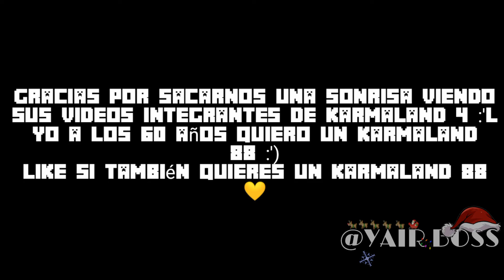Cuando tengan 60 años los integrantes de karmaland 💛 // Karmaland 4 (Yair boss)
Página de Facebook donde pueden saber más a fondo sobre este sorteo 🔥

💚Si te a gustado el video seguro te gustaran más contenido que tengo subidas a mi canal, suscribete y daté una vuelta a todos los videos "Resubidos" Seguro y les gusta más de una canción si es así dejen su buen like para así yo saber que les ah gustado y así me motivan a que siga subiendo más contenido de este estilo💜

También si quieren aparecer en el próximo video puedes comentar en el video y de esa forma aparecen de forma "Saludo" En el próximo video
Dicho eso espero y disfruten el video c:

¿Como puedo conocerte más a fondo y saber de ti?

Si quieres charlar o tienes alguna duda de como subols videos o como los editó o quieren que suba videos con alguna referencia que ustedes tengan pueden contactarme a mis redes sociales que se las dejaré aquí  donde contestare mis redes sociales ojo (whatsapp solo para casos serios)

Negocios o donaciones y ayudas?
Puedo ayudarte a edicion de videos a gran escala, edicion de fotos, ajustes de programas y más pueden hablarme por whatsapp.

Me pueden apoyar o pagos por servicio en mi cuenta de Paypal

Ayudas les puedo dar en todl tipo desde móvil y/0 PC 🤠

🎮 ¿ De que trata mi canal? 🤹‍♂️

Vale, lo que quiero es ganarme el cariño de la gente tener una cantidad buena de subs y de ese modo en un futuro subir Videos de blogs, gameplays , video reacción y más...
Hay darle tiempo al tiempo y en un futuro ya con caridad de subs podrán conocerme más c: 🏆

🔴 ¿Emisiones en Directo? 🔴

Todos los martes (sin horario específicado)
Tendran directos de algún juego 🎮 bueno o Divertido
Y en unas semanas tendran música Sad en directo para que la pasen bien 🔴